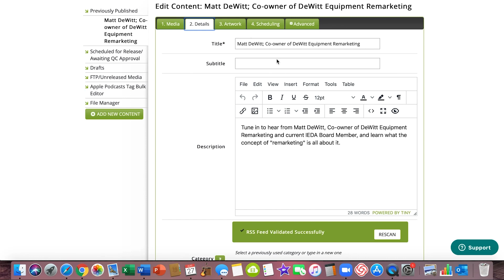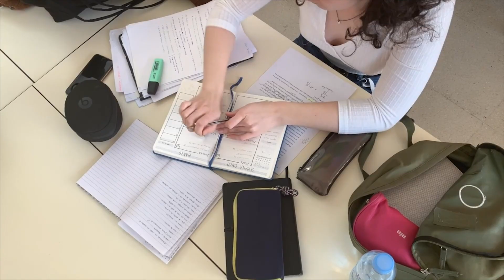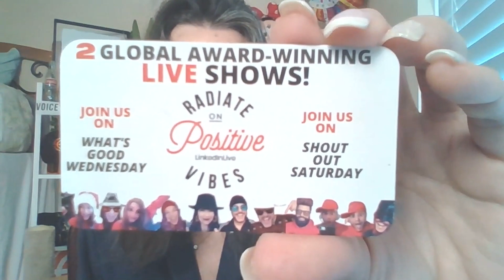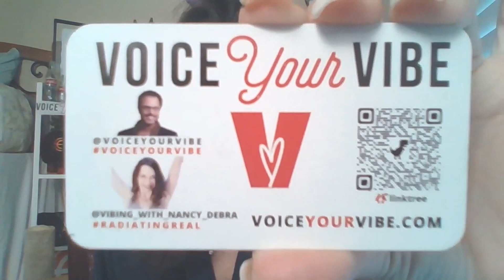MikedUp E154: Radiating Real with Nancy Barrows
CHAPTERS:
00:00 Meet Nancy Barrows
04:54 Becoming One of the Top 50 Most Impactful People on LinkedIn
10:01 Helping Others Feel Seen, Heard, Loved, and Valued
18:55 Real Connection Vs. Social Vanity Metrics
20:04 Social Chameleon: Podcasting Done for You (Ad)
21:04 Navigator Bookkeeping (Ad)
23:00 Nancy Shares Her Traumatic Story
33:10 Wearing “Masks” to Hide Signs of Trauma
48:41 The Power of Sharing YOUR Story
57:45 Share Your Personal Content and Tag
59:59 Reflections From Nancy and Mike
01:05:50 Voice Your Vibe
01:10:26 Thank You Message From Mike

Known as the Queen of Engagement & named one of the Top 50 Most Impactful People of LinkedIn in 2021 out of nearly 1 Billion business professionals, Nancy Barrows is a 20+ year Entrepreneur of a thriving private practice, Educator, Keynote Speaker & Coach who helps others understand the value & power of personal content on social media.

Nancy has thrived through adversity & employs her experience to help others find their voice. By telling her story and creating the RadiatingReal movement, she is making a positive impact and encouraging and inspiring others to do the same. Through her program, The Chick with the Toolbelt, Nancy helps others meet their highest potential. She partners with clients on showing up, finding their voice and fully engaging their community across platforms and media guiding them to reach their personal and business growth goals while sharing tools to maintain the changes independently.

Nancy is LIVE every Wednesday & Saturday with Brian Schulman for their Global Award-Winning shows What’s Good Wednesday & Shout Out Saturday.

Ready to discover your voice?